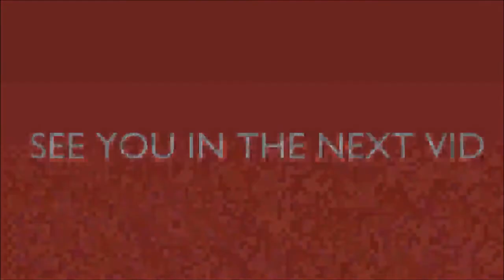Tom Origins Says Sorry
I'm so lucky to have you all and I'm sorry for underestimating you all.

Soical media outlets
Twitch TomOriginsYT